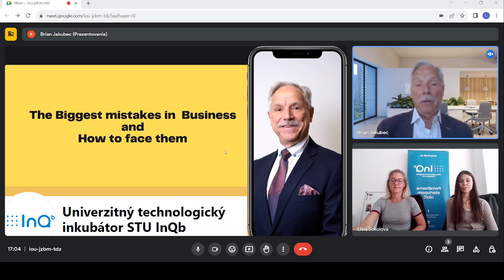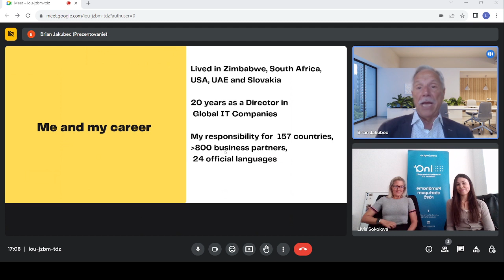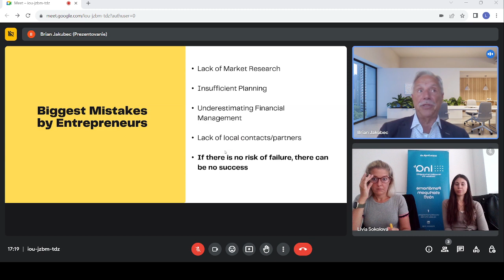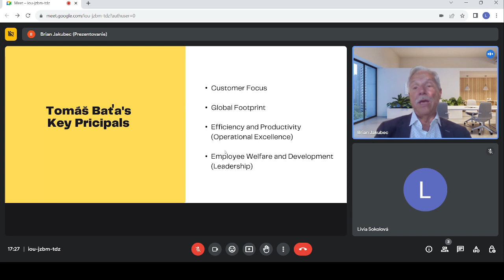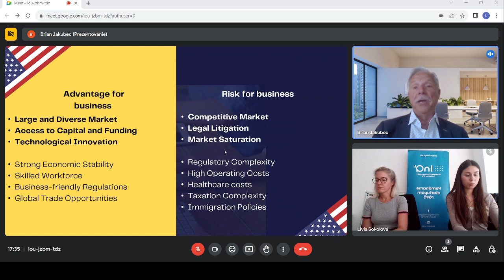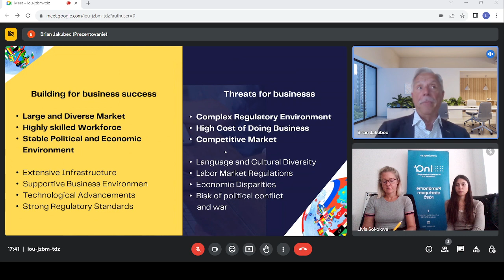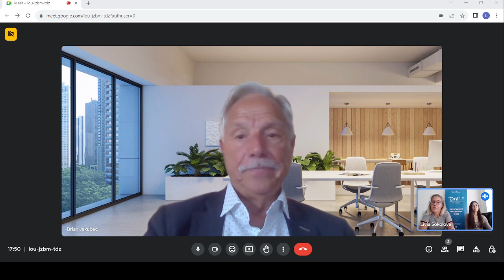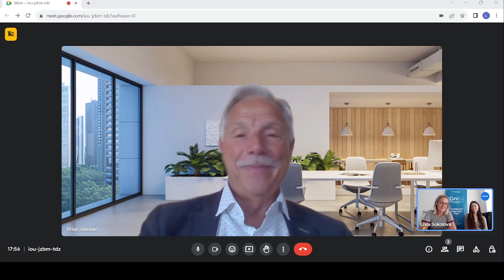The Biggest mistakes in Business & how to face them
Come and listen to the captivating story of Brian Jakubec, the son of a successful Baťa entrepreneur and heir to the historic legacy of the Baťa School of Work. Discover which pillars are crucial for successful entrepreneurship and how to face failures, which you can not avoid in both business and life. ✨

Our lecturer focused on:
🔹pillars to business success
🔹how to use failure to your advantage
🔹the secret strenght of the Baťa business philosophy
🔹what not to forget as an entrepreneur
🔹what you should know when expanding your business abroad.